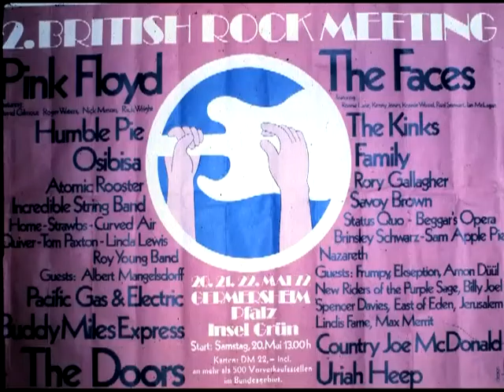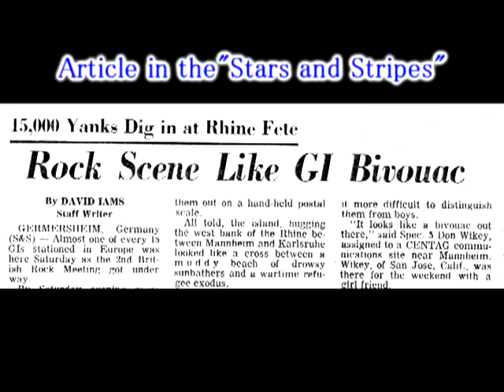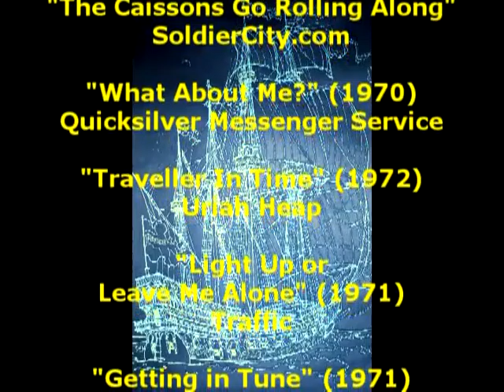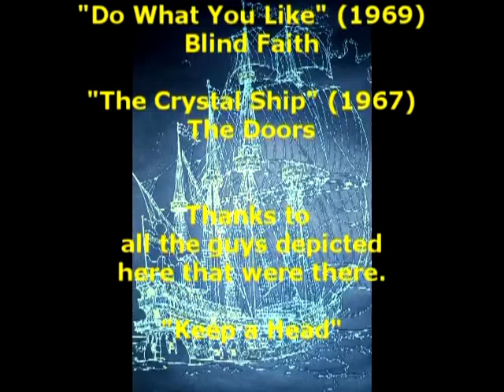Prum Post ReVisited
This is a video that I've been planning for awhile.  Since I did the other one about Prum Post, this needed to be more extensive.  Those that went through basic training will also relate.  If you were in Germany, you will definitely relate.  Long time ago but still embedded in my memories.  I hope you enjoy it whether you were in the military or not.  This really happened folks!